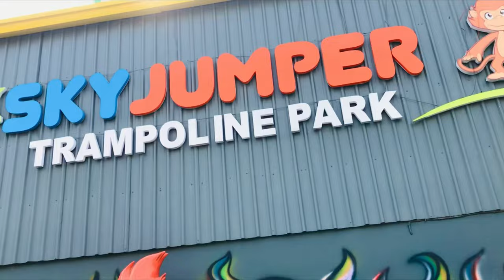Sky Jumper Lucknow Branch|| Full information || Full of Fun Vlog enjoyed alot 😃😃❤️❤️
For any information Instagram I’d = Amansharma6003 Plz dm